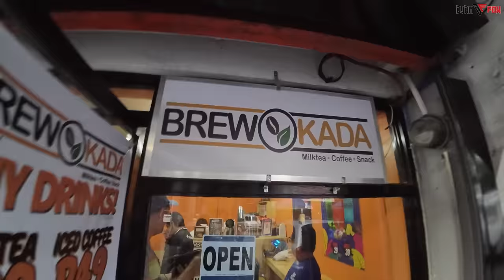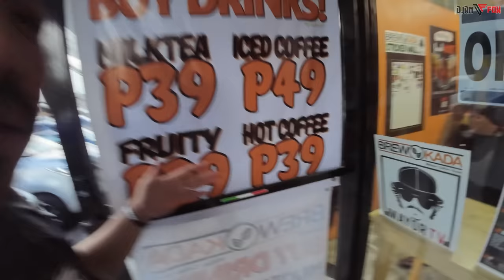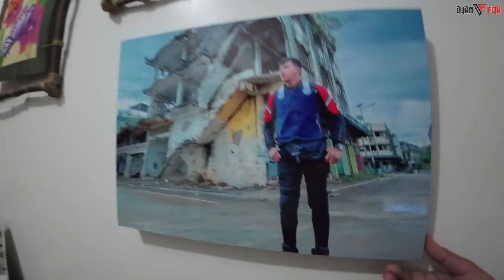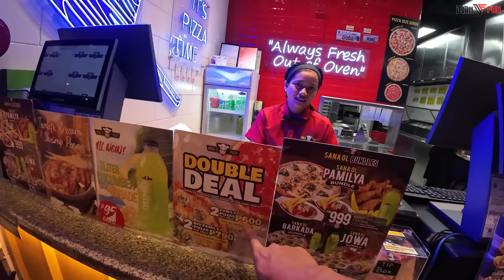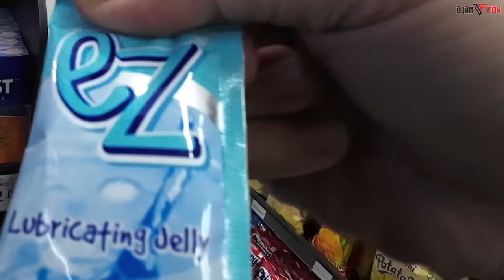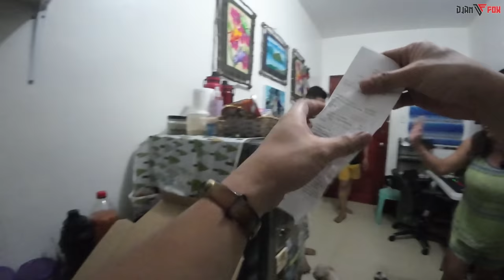What i realized and learned after the Philippine Loop? | New Adventures with Hampas Loopers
Contact Numbers :
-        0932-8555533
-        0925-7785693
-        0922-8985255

Vlogging and Riding Gears:
✧ Gille Helmet GTS V1 Engine RED YELLOW👇
✧Kandao Qoocam 4K 360 and 3D Camera
✧Immortal Motobag Legbag / Sling Bag / Belt Bag / Tunnel Bag